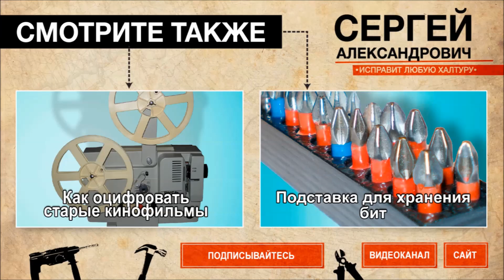Реанимация кухонного ножа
Ни за что на свете не покупайте ножи в магазинах АТБ
Мой сайт мастер Сергей Александрович